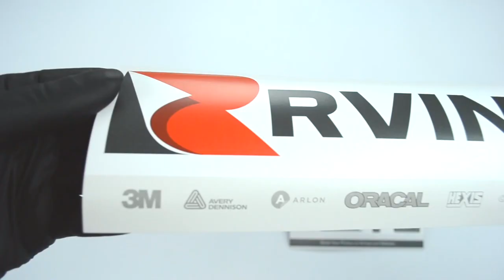Black Velvet Vinyl Wrap Rwraps™ Suede Film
There was a song decades ago that talked about Black Velvet bringing you to your knees and this Black Velvet Vinyl Wrap film is just as capable of causing knee-buckling since it looks so good. In fact, once you've applied this ultrasuede wrapping film to your car, headboard or cabinet, you won't be able to tell it's not the real thing!

Just like all of our other Rwraps™ vinyl wrapping films this Black Velvet Vinyl Wrap film is constructed from cast film and features pressure-sensitive, air-egress adhesives. What that means is you get a suede vinyl that goes on like hot chocolate syrup without discoloration or unsightly  air bubbles. Plus, this velour-style vinyl has a flocked, velvety texture that you can both see and feel! Check out the technical specs below:

—Rwraps™ Black Velvet Vinyl Specifications—
•Color: Black
•Finish: Flocked
•Installation Temperature Range: 75°F to 80°F (24°C to 32°C)
•Adhesives: PSA with air-release channels
•Recommended Uses: Automotive, Architectural, Signage
•Conformability: Flat, compound, convex and concave curves
•Thickness: 3 mil
•Application Type: Dry

Have we piqued your interest yet?